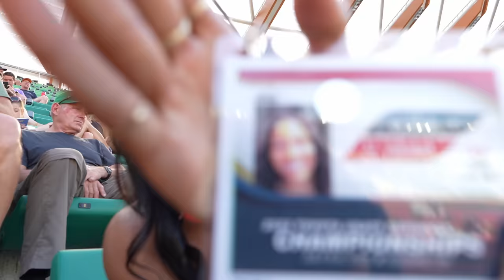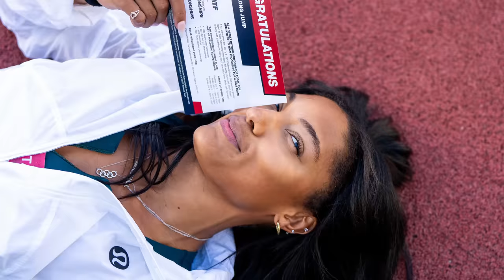Tara can’t be stopped. National champs vlog.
Tara is competing for a national championship and a chance for a spot on the world championship team in Budapest. Behind the scenes before during and after the meet. Hope you guys enjoy.